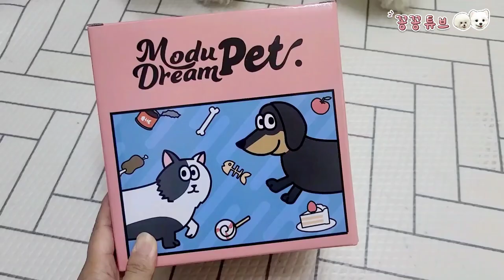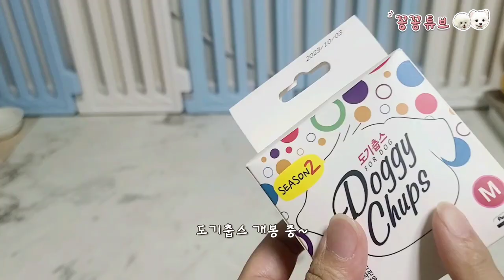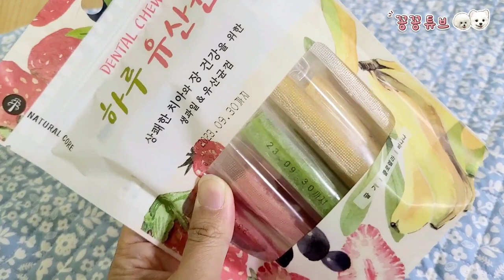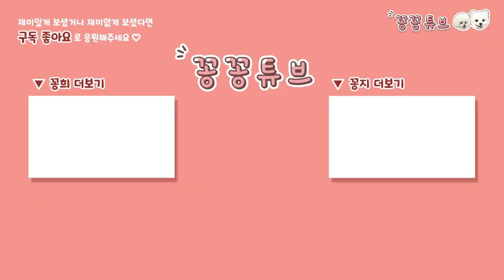강아지 선물추천 "모두드림펫" | 다양한 간식을 한 번에 먹을 수 있댕 | 포메와 비숑의 입맛을 사로잡은 강아지 간식추천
안녕하세요
모두드림펫에서 모두박스 드림세트6종
여러가지를 먹어볼 수 있고 상자도 예뻐서
선물로도 너무 좋은 것 같더라구요
궁금하신 분들은